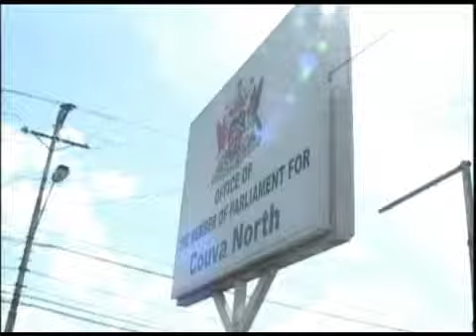Thousands of UNC membership cards found